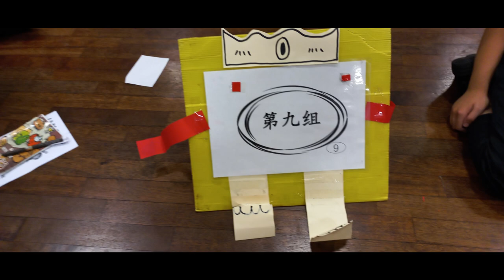2023年小领袖营